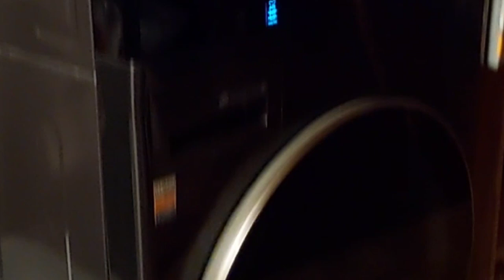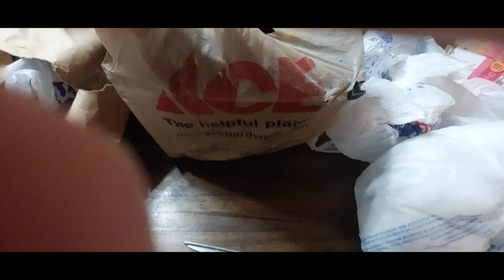Making change for the better Breaking Free from Hoarding Tendencies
book
Keeping a Family Cow
Revised and Updated Edition

SaraWells5
☝️used to let them know we referred yall!